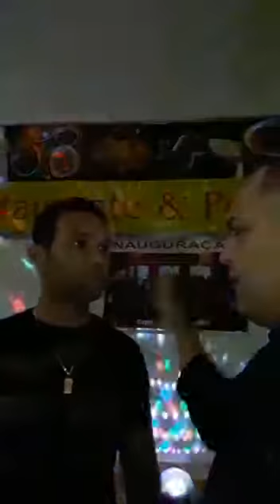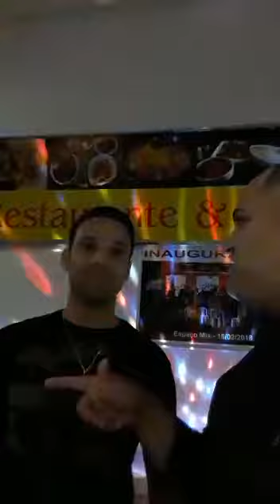ESPAÇO MIX EM SOBRÁLIA MG COM VINÍCIUS FERREIRA